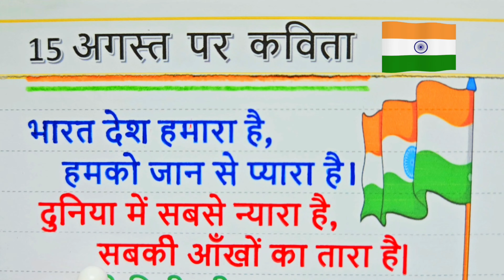15 August Kavita | 15 August per Kavita | 15 अगस्त कविता | 15 अगस्त पर कविता | 15 August poem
15 August Kavita | 15 August per Kavita | 15 अगस्त कविता | 15 अगस्त पर कविता | 15 August poem